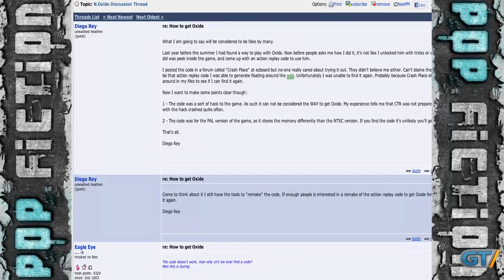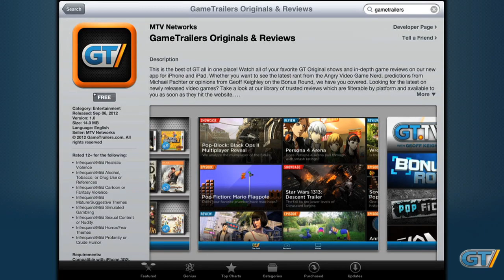Pop Fiction: Season 3: Episode 27: Crash Course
We feel the need for speed in our quest to unlock Nitros Oxide. Originally aired in September 2012.

Producer: Michael Damiani
Editor: Don Casanova
Voice: Brandon Jones